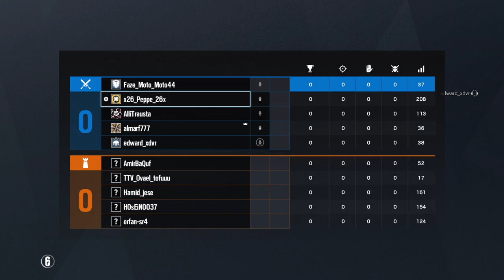rainbow six siege wtfffffffffff is happenin